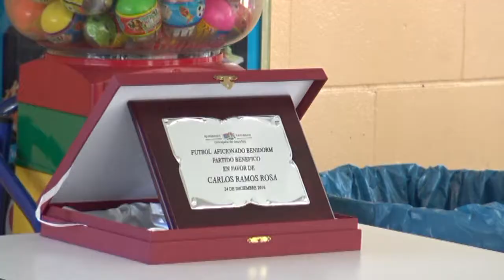PARTIDO BENEFICO CARLOS RAMOS